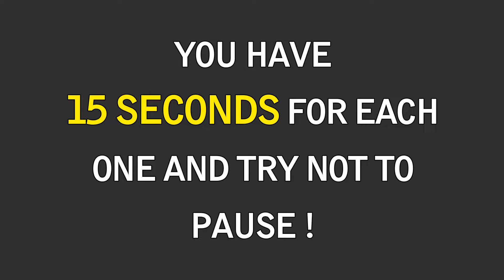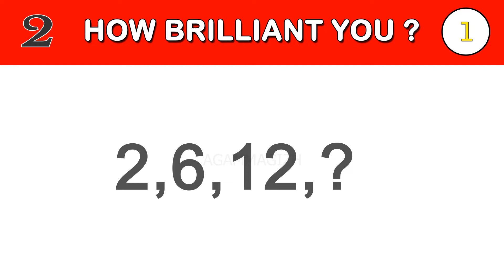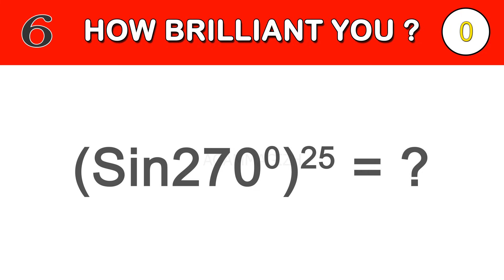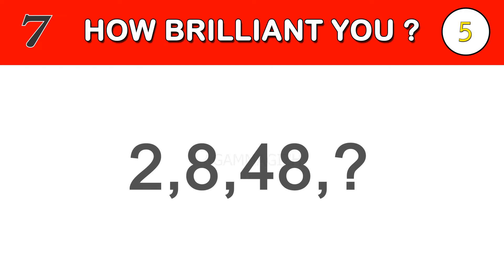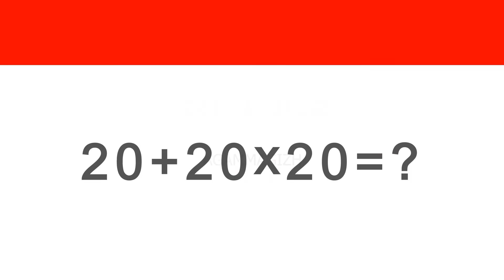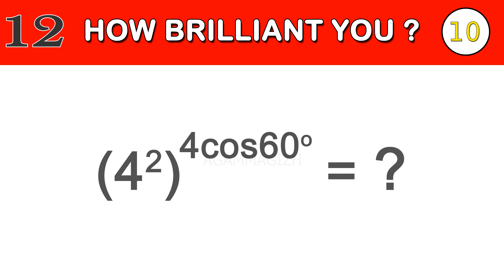Challenge Your Brain: Ultimate Math Quiz Awaits!